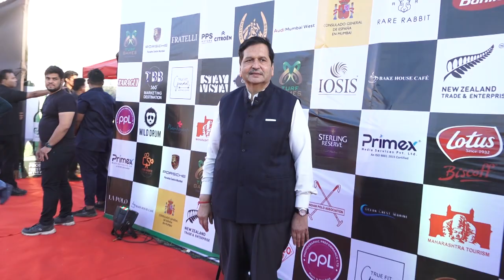The Turf Games Events & Entertainment Supported By Incredible India And Tourism Partner Maharashtra